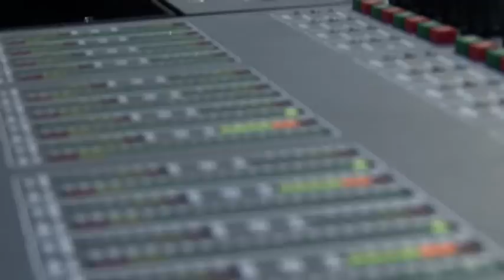INSTRUMENTARIUM - monumentalis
Ici se dresse l'Instrumentarium !
Une création du collectif a r b u s t e